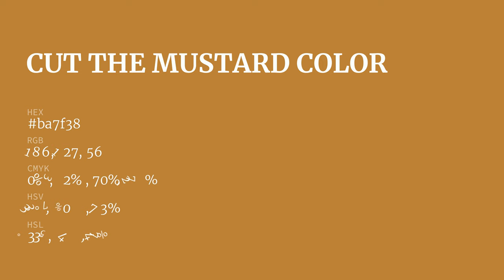Cut the Mustard color ba7f38 hex color - Yellow color - Cool color ba7f38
What color is Cut the Mustard ? ba7f38 hex color - Yellow color - Cool color ba7f38

Hex ba7f38 Color Code is also known as Cut the Mustard color.

Hex ba7f38 Color code in RGB color code model is created after adding 72.94% red color, 49.80% green color and 21.96% blue color.
Hex ba7f38 Color code in CMYK color (process color) code model is generated after subtraction of 0% cyan, 31% magenta, 69% yellow and 27% black.